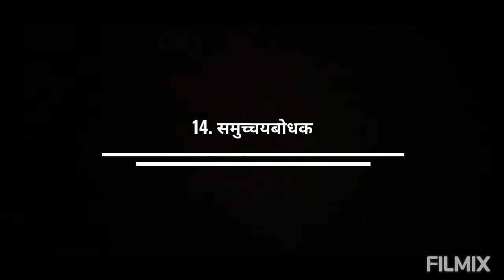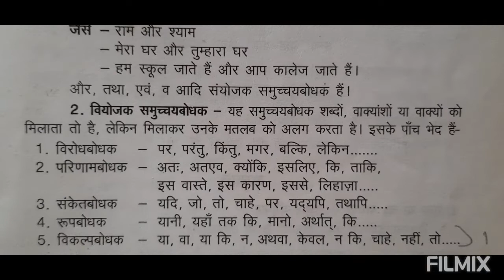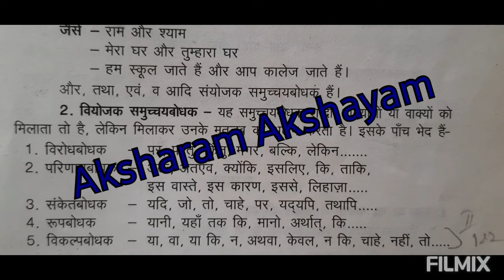Praveshika/14. समुच्चयबोधक/हिन्दी व्याकरण प्रवेशिका-1/Grammar/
Praveshika _ grammar
14.
praveshika
play lists